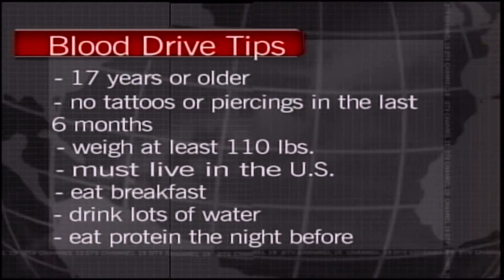Blood Drive Story Freddie Odishoe 2007